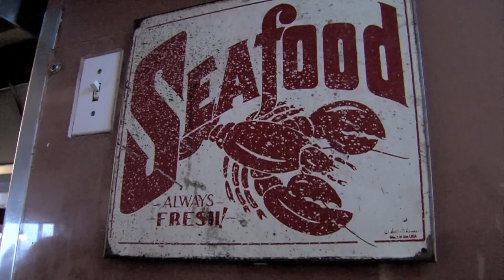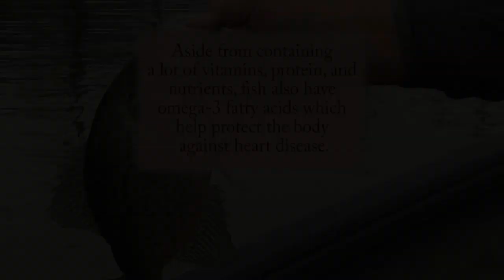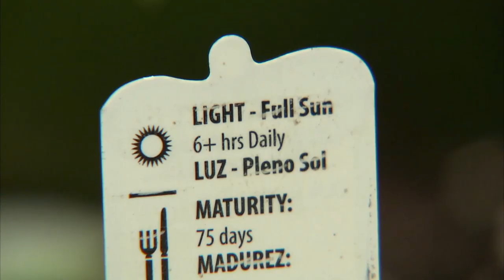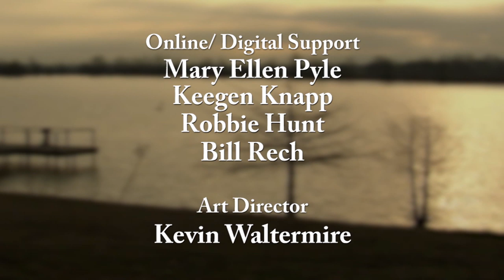Fish Fry with all the Fixins: Find, Catch, and Cook | G2T 204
On today's episode of Garden to Table, host P. Allen Smith will be fishing for tips and recipes to share with you on how to find, catch and cook great recipes with this this heart-healthy protein and side dishes to compliment your meal.

TOPICS INCLUDE:
Tips on buying and cooking fish with restaurant Chef
Planting Cabbage
Coleslaw with Green Goddess dressing recipe
Tablesetting : Rustic and casual
Hunting and Fishing Clubs
Fried Crappie recipe
Hush Puppies recipe